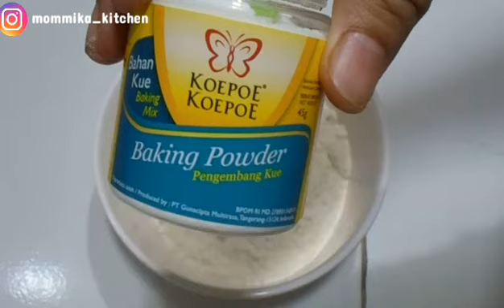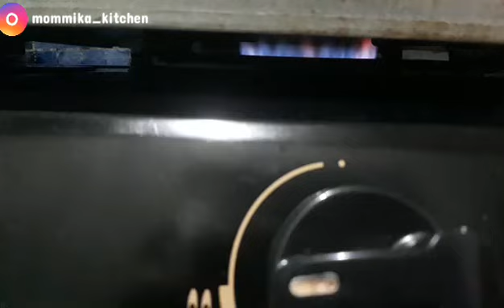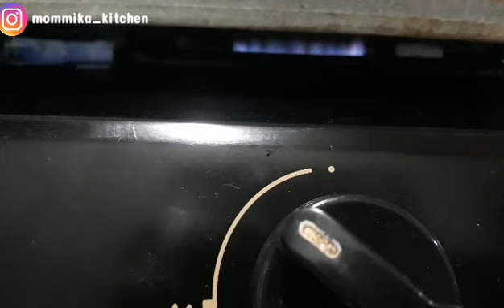VANILLA CUPCAKES OVEN TANGKRING | resep vanila cupcake chocochips kismis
Assalamualaikum
haii guys !!

Mommika mau share resep vanilla cupcakes🥧 pake otang. vanilla cupcakes ini request ana mommika, dia nagih terusss minta dibuatin cupcake😂

untuk topping nya mommika pake chocochips dan kismis yg udah dipotong kecil2, rasanya luar biasaaa enak😋 anak2 pasti suka😁 dan menurut mommika ini untuk manisnya pas👌

1 resep ini , mommika menghasilkan 17 cupcakes🥧

Bahan :

150gr tepung terigu
1sdt baking powder

100gr gula pasir
100gr margarin
25gr butter (boleh pake margarin/butter nya aja, jd total 125gr)
2btr telur
1/2sdt vanila cair
60ml susu cair

Toppings :
25gr kismis
1sdm chocochips